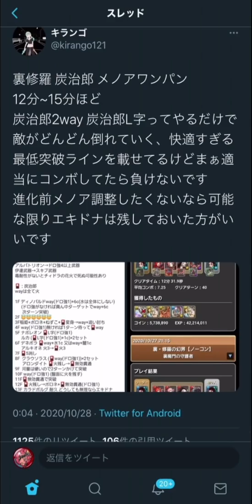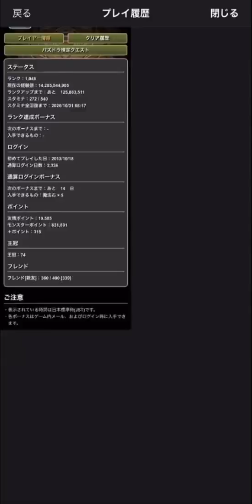1周12分で裏修羅！炭治郎持ってる人全員必見！裏修羅最強周回編成がヤバすぎた【パズドラ】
キランゴさんのオリジナル編成はこちらから
動画のやつは勝手に落ちコンバッチつけてます

キランゴ様の本家編成 　スキブバッチ
炭治郎　遅延5 攻撃キラー武器継承（ライザー）
ディノバルド　遅延2マシン2　7c強化超覚醒 ディアブロス装備継承
稲姫　遅延2マシン3 無効貫通超覚醒 ゼウスハンター継承
ポロネ　遅延4 アルバトリオン（火ドロ強4つ武器）
禰豆子 遅延5 エキドナ武器継承
炭治郎 遅延5 伊達政宗装備継承

代用はライザー→攻撃キラー武器
アルバトリオン→レムゥなどのドロ強武器
伊達政宗→スキブ武器
毒耐性ないとまあまあめんどい

1F ディノバルドway(ドロ強1)+6c(水全体攻撃はNG）
2F 自力
3F 稲姫 ポロネ ねずこ 変身 way+追い打ち
4F way(ドロ強1)なければ1ターン待って炭治郎+way
5F ナポレオン 炭治郎L字(ドロ強1)
　 ルカ 炭治郎 L字（ドロ強1）+1c を2回
6F デネボラ 炭治郎way+水1c →  ポロネ+炭治郎way
     アルキオネ　火3→炭治郎火3
7F 炭治郎5消し
8F クラウソラス 炭治郎火way(ドロ強1)×2セット
  　アロンダイト 炭治郎火残し 炭治郎無効貫通
9F 河童のみ２ターンかけて倒す
10F way(ドロ強1)盤面火５個残し
11F 炭治郎無効貫通
12F 炭治郎火残し ポロネ+炭治郎無効貫通
13F カラドボルグ耐久　無理ならエキドナ
        ミストルテイン 全力殴り（炭治郎無効貫通全力）×2くらい
14F ゴールド　炭治郎無効貫通（足りなきゃway）
   　レインボー　way組んで耐久
15F 炭治郎無効貫通（ドロ強1）+2c なければ１ターン待ってから　※回復残す
16F 炭治郎way+回復→way(ドロ強1)or炭治郎way
17F カストル 炭治郎L字
　　ポルックス 炭治郎way
18F ジャスティス　炭治郎無効貫通（ドロ強1）なければ次ターン
 　   クルセイダー ポロネ+炭治郎way
19F 炭治郎使い適当に突破(シンファ用に火5or炭治郎残せば最高）
20F 火　回復消し→炭治郎無効貫通（ドロ強1)+3c

　　闇　炭治郎無効貫通（ドロ強2)+3c
　　光 1ターン待→炭治郎無効貫通（ドロ強1)
　　水 ５ターン耐久 無理ならエキドナ
　　最終ターンに炭治郎無効貫通（ドロ強2)+3c

21F エキドナ→炭治郎無効貫通で削る
　　→火ドロップためてラストターンにスキル打たず突破　削れないなら炭治郎
22F ゼウスハンター+ディアブロ+炭治郎+炭治郎 無効貫通+1c
　　炭治郎2体溜まってない場合や、火1個もない場合は1ターン耐久